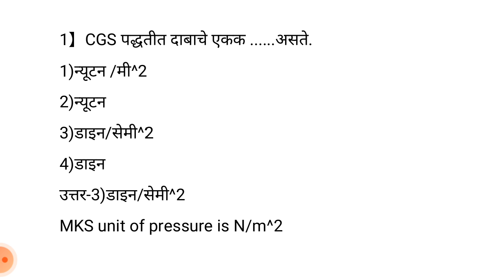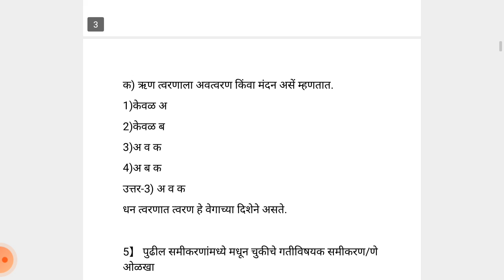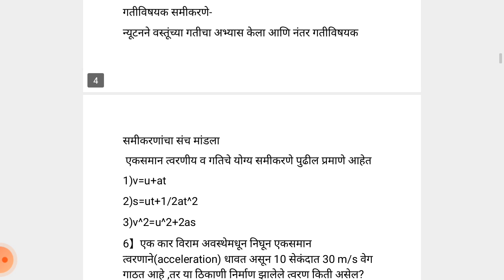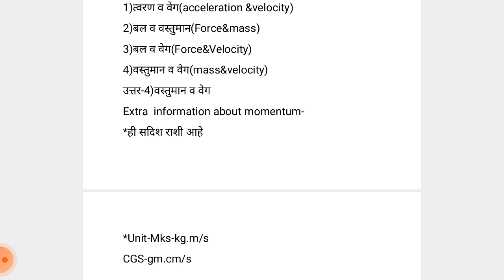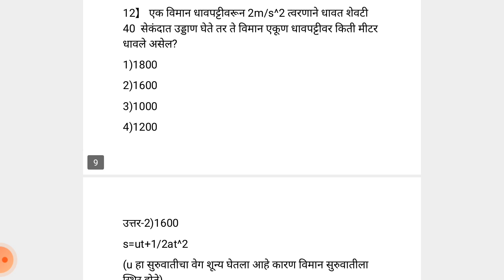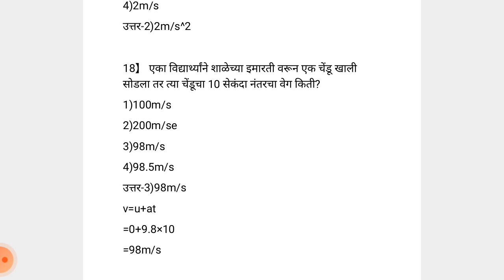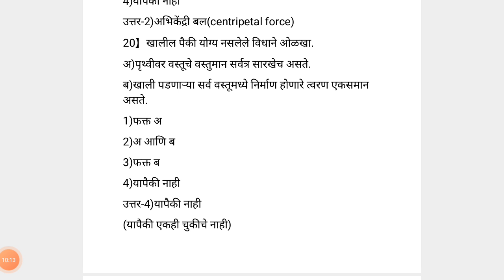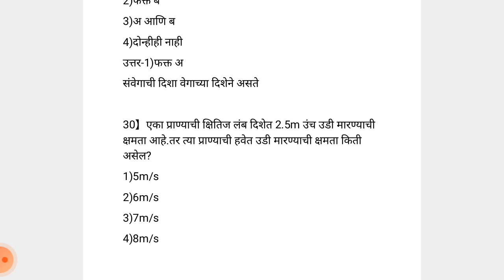Motion force pressure test